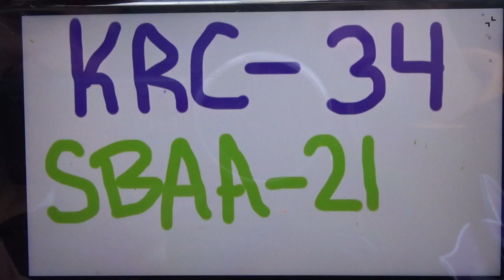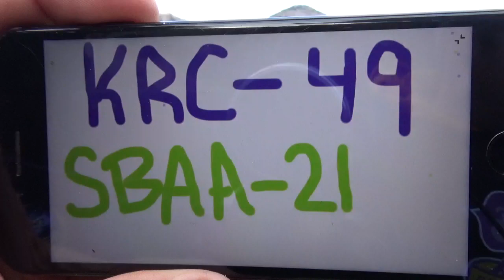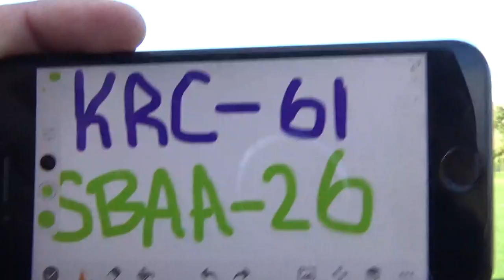KRC v Surrey 2nd Half - Oct 5, ‘19